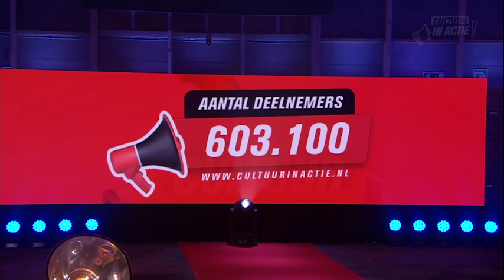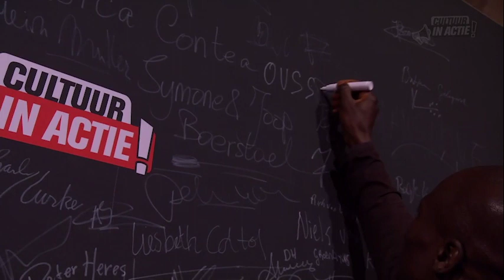Jacqueline Grandjean - Cultuur in Actie!